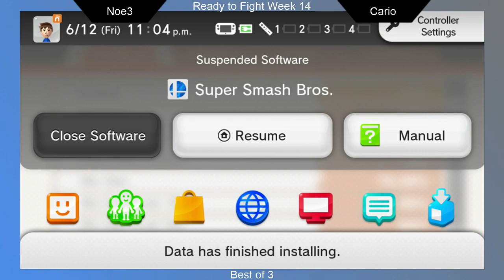Ready to Fight Week 14 Tournament - 1 / 2